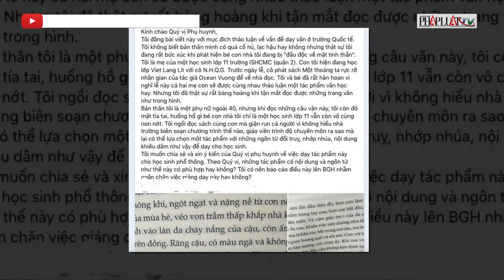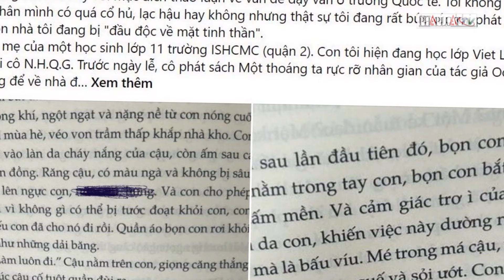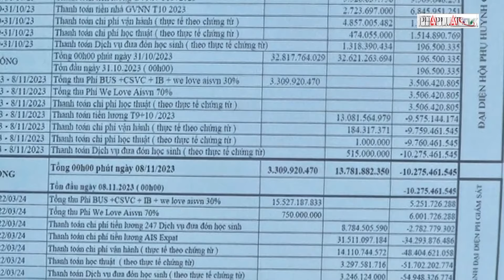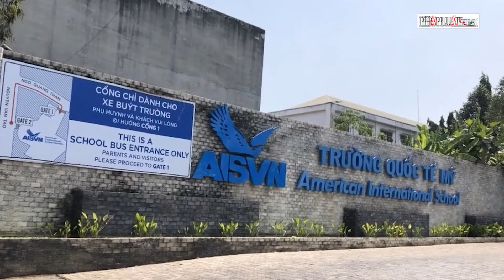Phụ huynh phẫn nộ vì trường Quốc tế TP.HCM phát sách có mô tả cảnh giường chiếu cho học sinh | PLO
PLO | Sau khi bị phụ huynh tố sách có nội dung “nhạy cảm”, Trường Quốc tế TP.HCM (ISHCMC) thu hồi bản dịch một tiểu thuyết đã phát cho học sinh lớp 11.
Cụ thể, chiều 2-5, một bài đăng trên nhóm Hội phụ huynh TP.HCM gây xôn xao. Phụ huynh đăng bài này cho biết trước kỳ nghỉ lễ, đứa con học lớp 11 tại Trường Quốc tế TP.HCM (ISHCMC), TP Thủ Đức được giáo viên phát cuốn sách Một thoáng ta rực rỡ nhân gian của tác giả Ocena Vương để đọc.
Tuy nhiên, khi đọc cùng con, phụ huynh này bức xúc vì cho rằng con đang bị đầu độc về mặt tinh thần. Trích bài đăng, phụ huynh này bày tỏ, “Bản thân tôi là một phụ nữ ngoài 40 nhưng khi đọc những câu văn này, tôi còn đỏ mặt tía tai, huống hồ gì bé con nhà tôi chỉ là một học sinh lớp 11 vẫn còn vô cùng non nớt. Tôi ngồi đọc sách cùng con mà giận run cả người vì không hiểu nhà trường biên soạn chương trình thế nào, giáo viên trình độ chuyên môn ra sao mà lại có thể lựa chọn một tác phẩm với những ngôn từ đồi truỵ, nhớp nhúa, nội dung khiêu dâm như vậy để dạy học sinh". Kèm bài đăng là ảnh chụp một số trang, miêu tả chi tiết quá trình quan hệ tình dục.